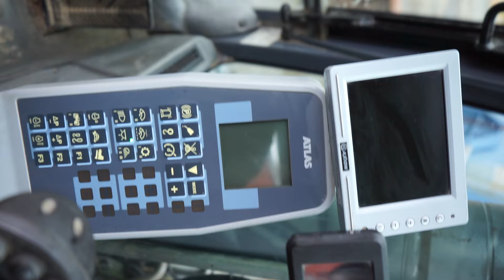2015 Atlas 140W Wheel machine with 2-part boom, rotor tilt and 2 buckets